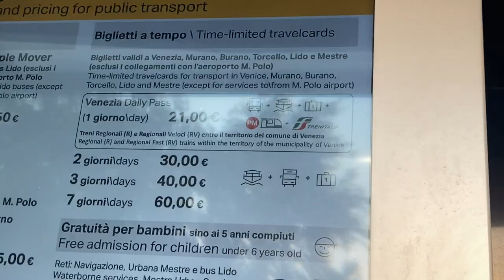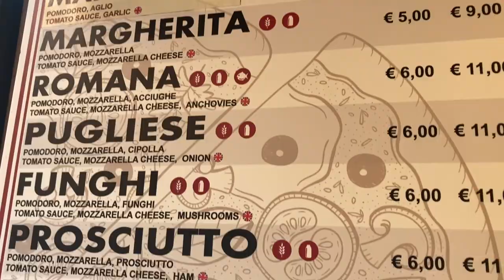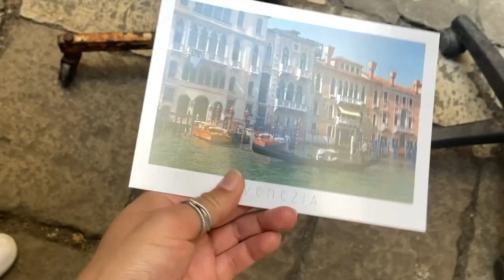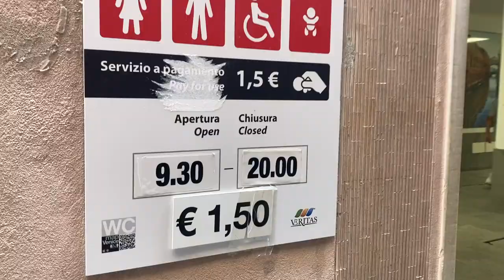Trip to Venice, ITALY 🇮🇹 | Top Tips for Sightseeing, Food, Travel Hacks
20 Top Tips for your Venice Trip in Italy! Let's explore Venice's top sightseeing spots, delicious food and get to know some travel hacks. Piazza San Marco and Pizza are a must but there is so much more. Your complete travel guide for Venice. Enjoy :)

- Julia